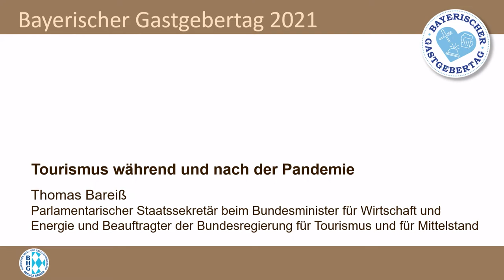5. Bayerischer Gastgebertag 2021 | "Tourismus während und nach der Pandemie" Thomas Bareiß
5. Bayerischer Gastgebertag in Bamberg

Teil 3: Thomas Bareiß, Parlamentarischer Staatssekretär beim Bundesministerium für Wirtschaft und Energie und Beauftragter der Bundesregierung für Tourismus und für Mittelstand, über "Tourismus während und nach der Pandemie"

Nun können wir endlich wieder Hoffnung wagen und mit Perspektive in Richtung Zukunft blicken. Aus diesem Anlass setzte der Branchentreff der bayerischen Hotellerie und Gastronomie in Bamberg ein Statement unserer Kraft, unseres Durchhaltevermögens sowie unserer Motivation und gab zugleich Perspektiven für die Zeit nach der Pandemie.